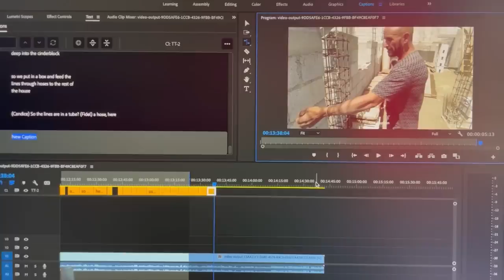Living in Mexico - Sunday Vlog (Grocery Shopping and Kite Flying)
This video shows you what a typical Sunday looks like for us. We get ready in the morning, head over to my mother in-laws house to help with a sick cow, do some grocery shopping at the tianguis and then fly some kites at the house site. Enjoy and let us know if you want to see more day in our life vlogs!

Thank you @Unknownaccount23932   for translating!